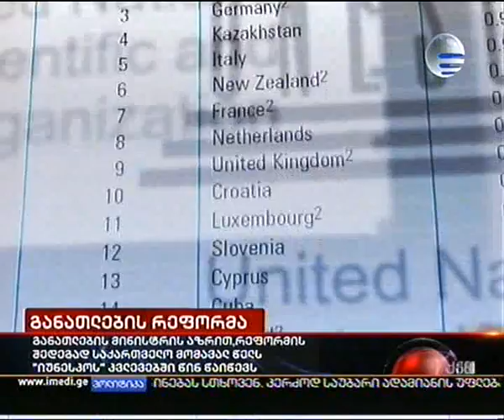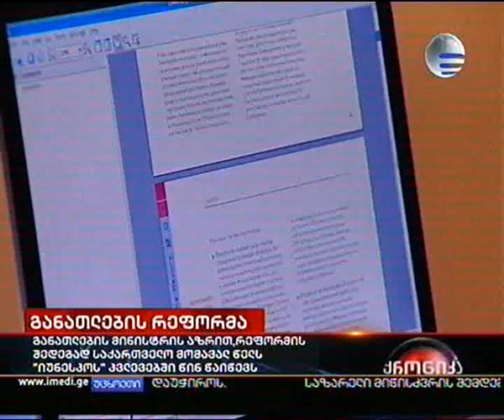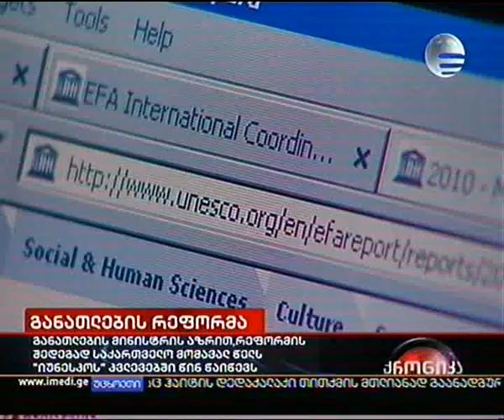23.01.2010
იუნესკოს შესაძლოა საქართველომ უხელმძღვანელოს